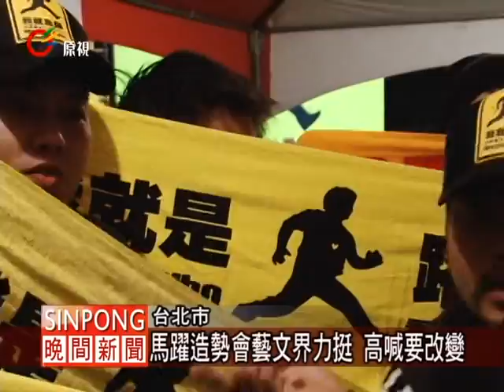馬躍造勢會藝文界力挺 高喊要改變 20111218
【Ali Nakaisulan/uliu】

原住民歌手排排站，共同在台上高歌，就是要改變的旗幟高高掛，這是第八屆平地原住民立法委員參選人馬躍‧比吼的造勢音樂會，特定選在人潮最多的台北車站前廣場舉辦造勢，有力挺馬躍的藝人界朋友站台，現場看過去都是新生代原住民族青年聚在一起大聲喊要改變。

造勢音樂會現場也放了許多過去近幾年來發生的原住民族走上街頭為土地抗議的短片，馬躍說原住民是台灣的主人，與土地共生存為什麼會有這麼多土地議題，還說這就是要改變的地方。

距離投票日倒數二十幾天，各個參選人摩拳擦掌，就是要把握每次可以說出政見的機會，馬躍‧比吼藉由造勢音樂會讓更多人認識沒有政黨、沒有豐富的財力，但是還是可以參選爭取選民支持。